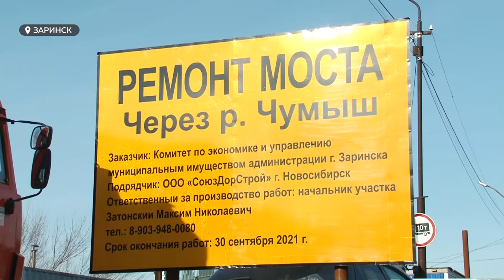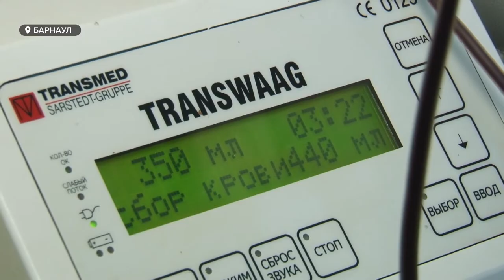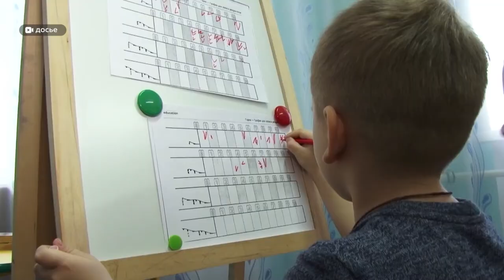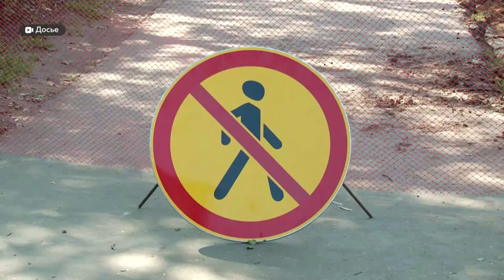«День с Толком». 19.04.2021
Смотрите в выпуске:

- Пожары, поврежденные автомобили и чудом выживший ребёнок – последствия непогоды в Алтайском крае.
- В Барнауле по Павловскому тракту, возможно, запустят трамваи.
- Сильная и эмоциональная игра. Впервые в истории алтайского баскетбола кубок супер-лиги-два остаётся в Барнауле.